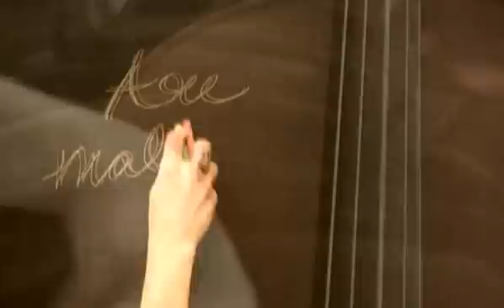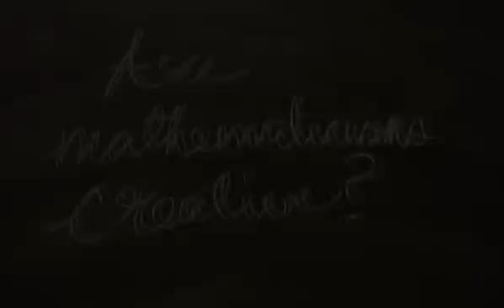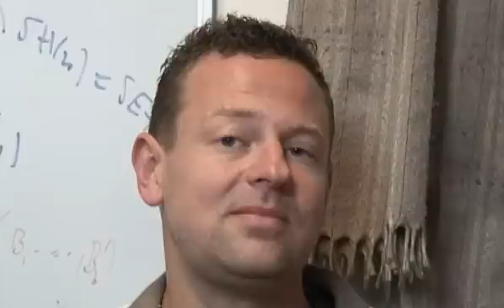Are Mathematicians Creative? - Mathematical Ethnographies series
Is doing research in mathematics a creative process? When mathematicians talk of their subject as beautiful, what do they mean? What are their motivations? Their dreams? Their disappointments?
These themes are explored in the collection of five short films produced as part of Mathematical Ethnogrphies project.
The focus is not on mathematics, but on the people who create and teach mathematics - on mathematicians.